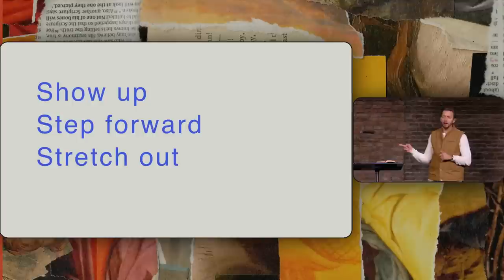I Can't Handle This | Pastor Levi Lusko | Fresh Life Church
Fresh Life Church: Pastor Levi Lusko shares important handles for handling seasons of abundance. Looking at the story from the Gospels of the man with the withered hand, this message explores the paradox that our greatest strengths can also be our greatest vulnerabilities. Learn how the seasons of abundance are not just times for celebration but also for cautious introspection, and discover the most important prayer you can pray on the mountaintop. Shift your perspective on success and strength, steering you towards honesty, humility, vulnerability, and authority.